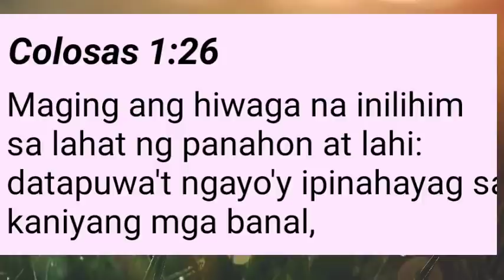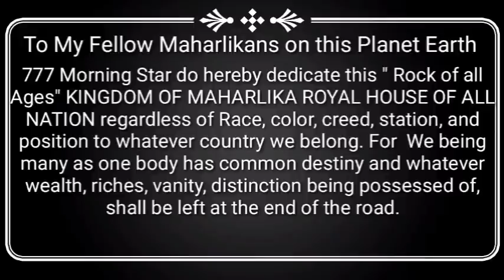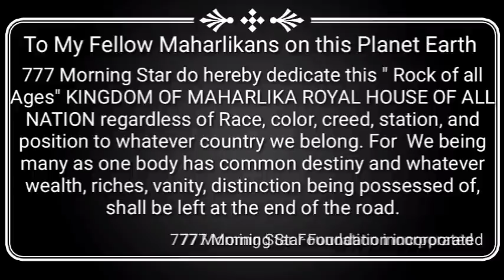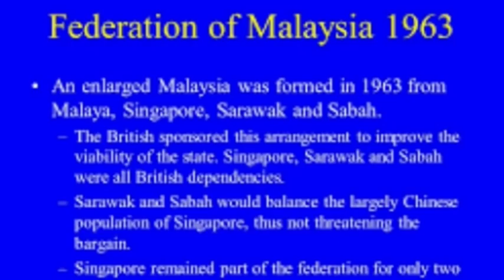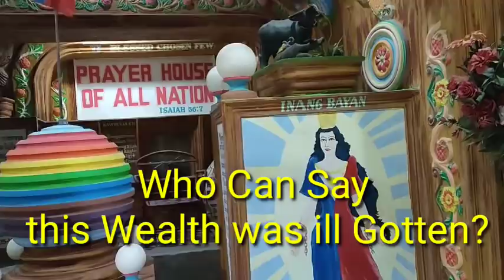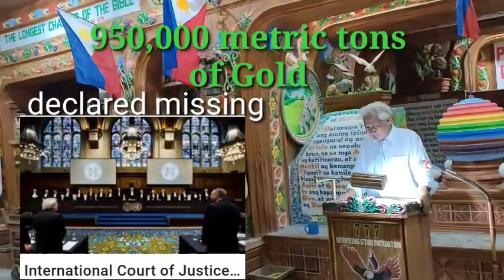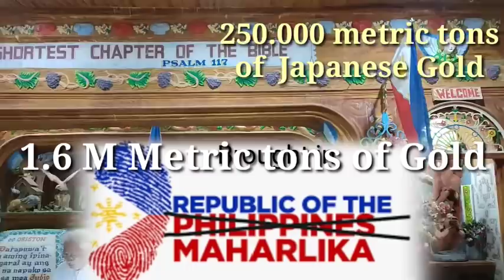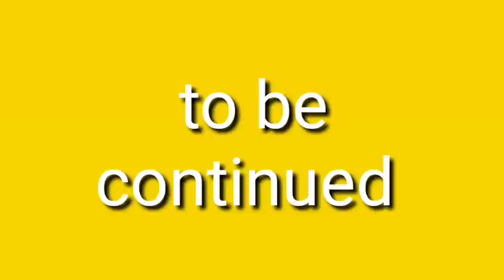Amazing Facts || F. E. MARCOS The Richest Man in the History of Mankind || kingdom of Maharlika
Amazing Facts || WILL YOUR WORK WITHSTAND A FIRE? Kingdom of Maharlika 777 morning star Foundation
amazing Facts playlist MARCOS ILL GOTTEN WEALTH: